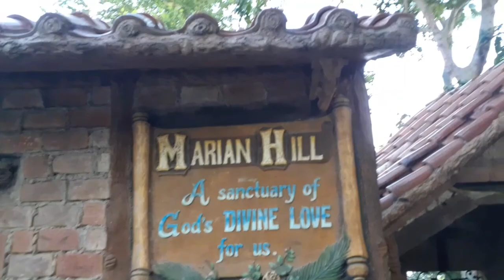Marian hills to thunderbird,72223 mga idol,,